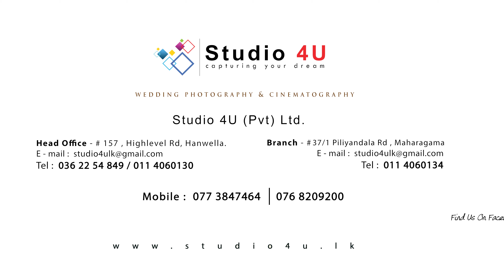ANJANA & LAHIRU BEAUTIFUL PRE-WEDDING SESSION - THALALLA BLUE BEACH SRI LANKA | 4K Cinematography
Hair & Makeup by - randika Guruge 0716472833
Photography - 𝐒𝐭𝐮𝐝𝐢𝐨 𝟒𝐔 (𝐩𝐯𝐭) 𝐥𝐭𝐝.
Call Us -
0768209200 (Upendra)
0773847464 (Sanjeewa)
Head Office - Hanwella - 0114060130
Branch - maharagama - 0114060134